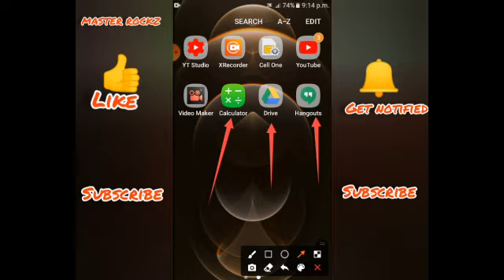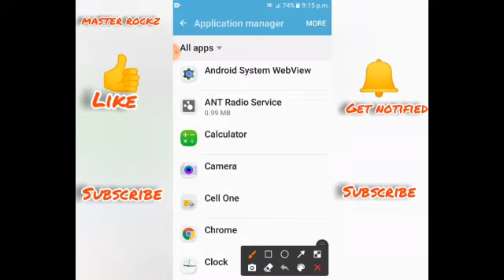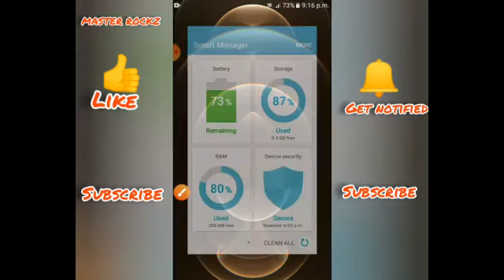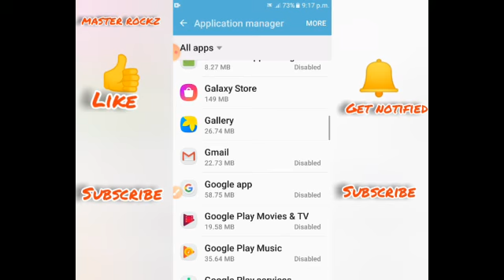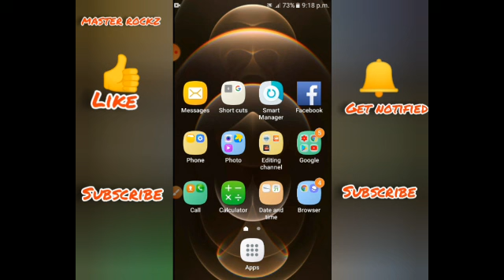how to increase the storage space of your phone.|| MASTER ROCKZ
Hai guys, here in this video i am showing how to increase the storage space of your phone .in malayalam

support me

thanks. !